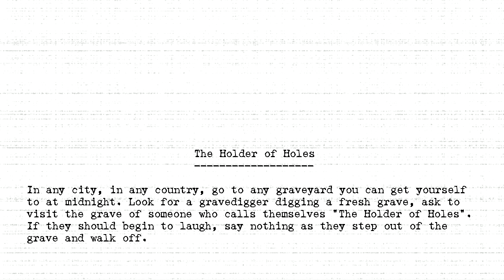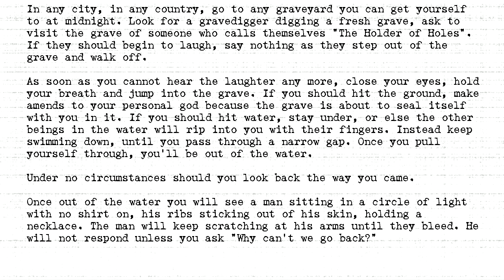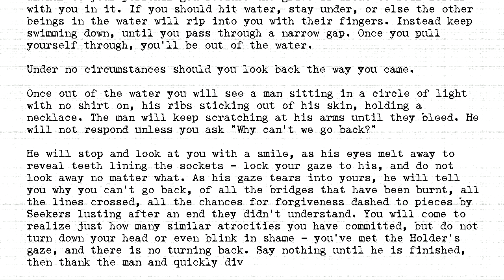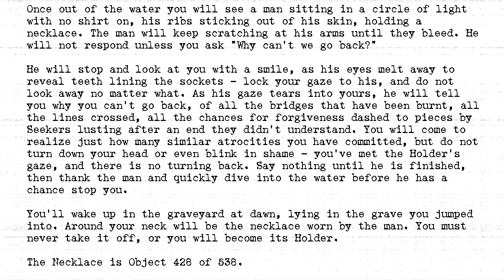The Holders - #428 - Holder of Holes